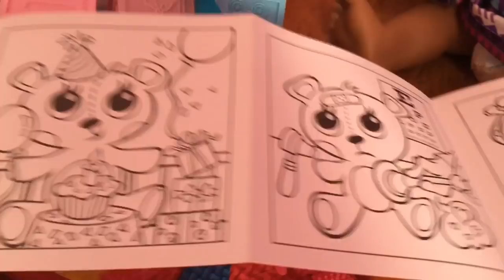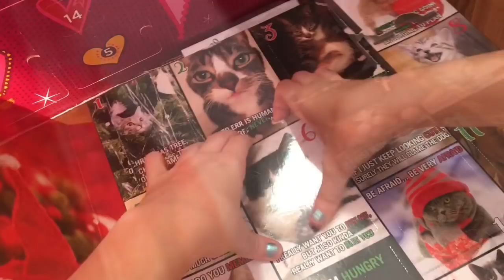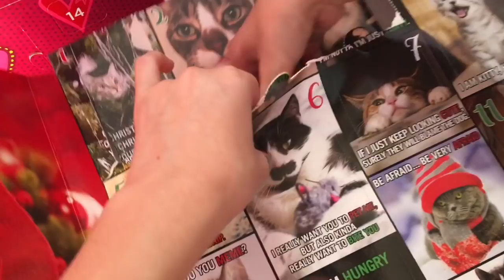BABY ALIVE Daycare Routine Day in the Life Crazy day!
BABY ALIVE Daycare Routine ! Samnatha June and aunmutums's First day of daycare!